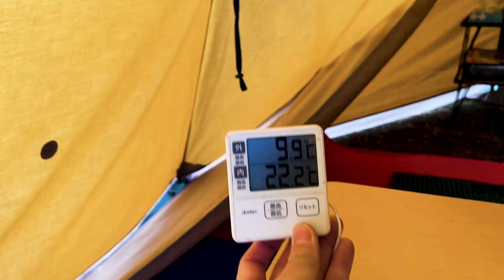【凸撃】サーカスTC DXコタツ&薪ストスタイル！北海道に転勤中なのに結構な頻度で会うハマさんのサイトにお邪魔しました！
ご好評いただいた企画！「突撃！人のキャンプサイト！」
今回はキャンプ仲間で北海道に転勤中なのに結構な頻度で会うハマさんのサイトにお邪魔しました！
この季節には最高のコタツ&薪ストスタイルのサーカスTC DX！
ここに住みたい 笑